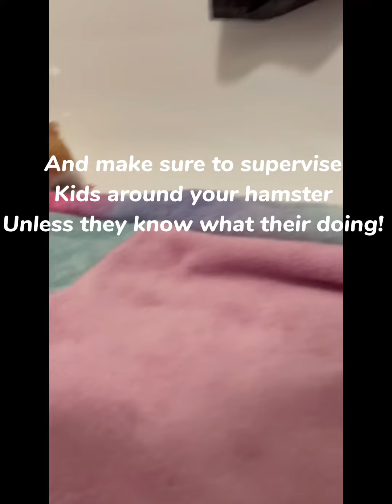5 things you need and don’t need!